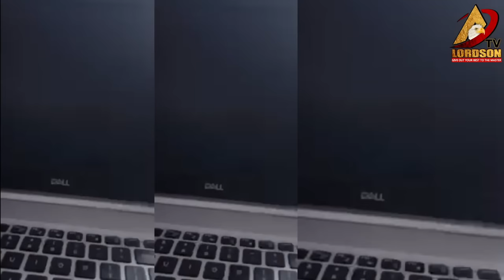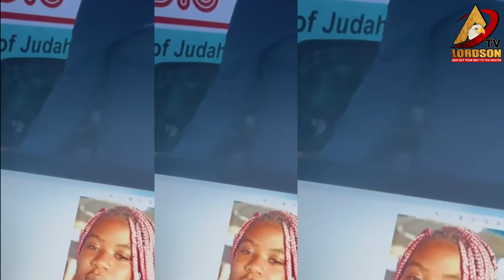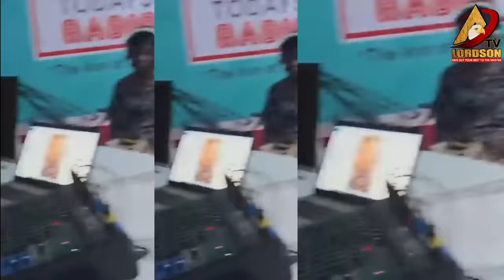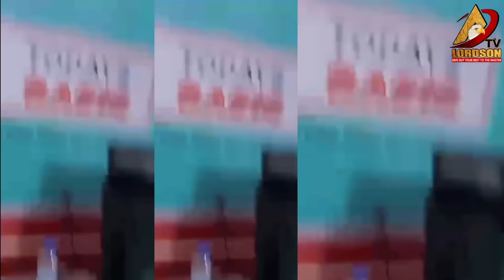ATIGYA💥💥🔥WORLD WAR PAA NIE? AGRADAA (MAMA PAT ) DRAGS OWUSU BEMPAH & HIS BLOGGERS IN MUD. SECRETS 🔥🔥